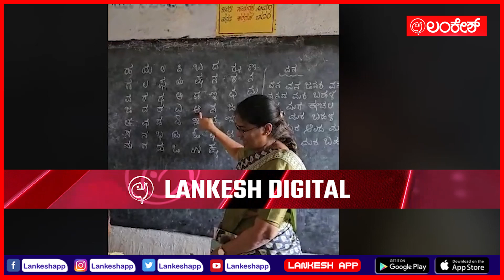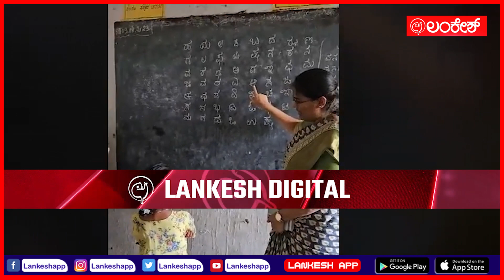ಮಕ್ಕಳ ಕನ್ನಡ ಜ್ಞಾನಕ್ಕೆ ಜಿಲ್ಲಾಧಿಕಾರಿ ಫಿದಾ | yadgiri | Lankeshapp | Lankesh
ಮಕ್ಕಳ ಕನ್ನಡ ಜ್ಞಾನಕ್ಕೆ ಜಿಲ್ಲಾಧಿಕಾರಿ ಫಿದಾ